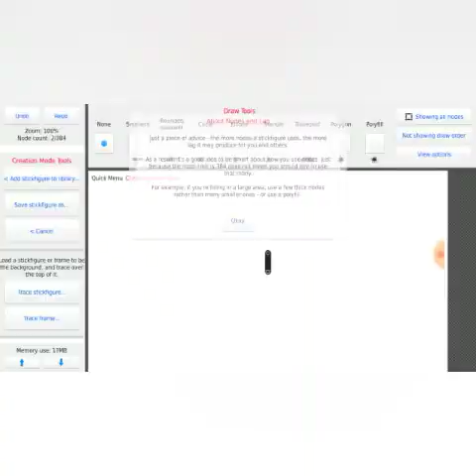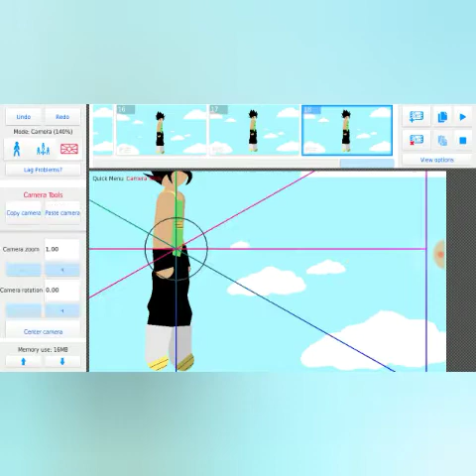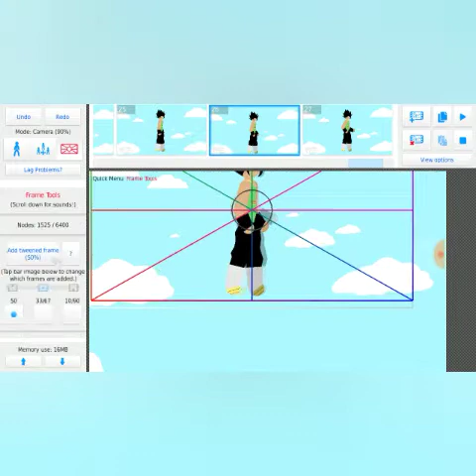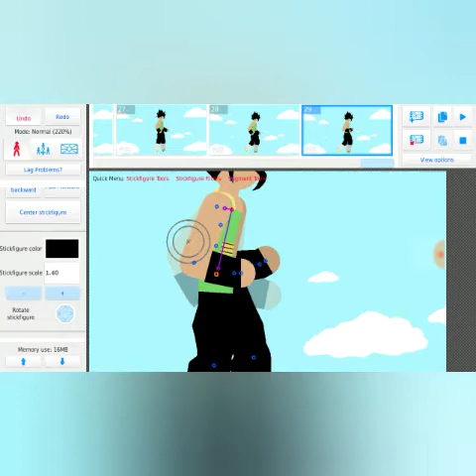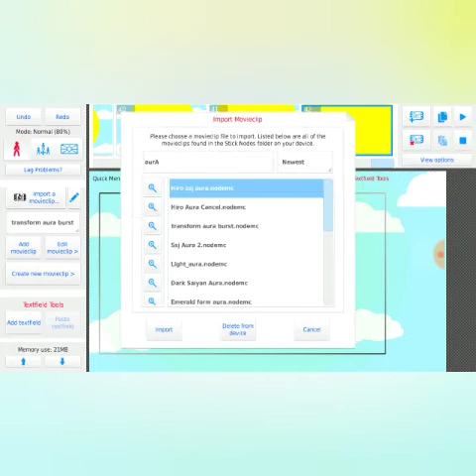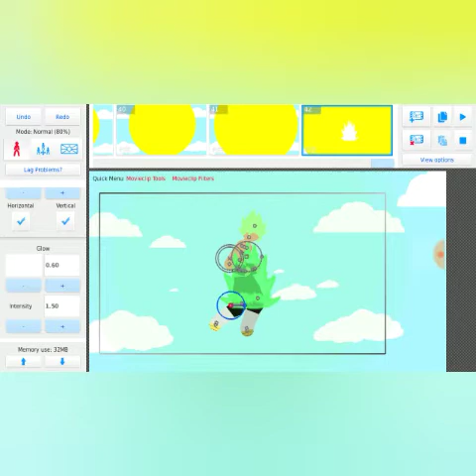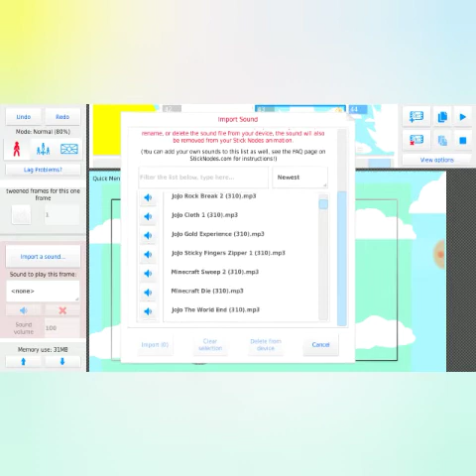Animating a transformation(reupload)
something happened with the first one so yeah